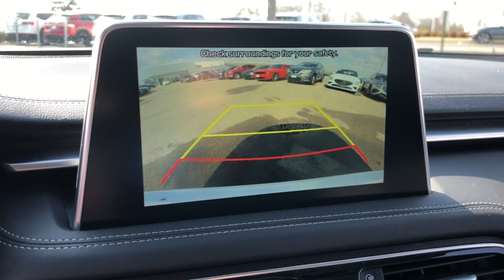2020 Genesis G70 Schaumburg, Hanover Park, Arlington Heights, Hoffman Estates, Lisle, Cicero, IL EB4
Uyuni White Used 2020 Genesis G70 3.3T available in Schaumburg, Illinois at Patrick Hyundai. Servicing the Hanover Park, Arlington Heights, Hoffman Estates, Lisle, Cicero, IL area.

Patrick Hyundai
1020 East Golf Rd

Our used car manager appraised & prepared this vehicle as though he was selling to a family member. Comes with a FREE Carfax history report, optional warranty, maintenance & protection add-ons tailored to your needs.brbrFully inspected and ready for immediate delivery. Outstanding condition inside and out, this 2020 Genesis G70 is well equipped with several options and highly sought after features such as:brbrAdaptive Cruise Control, Android Auto & Apple CarPlay, Auto-Dimming Rear-View Mirror, AWD, Backup Camera, Blind Spot & Backup Cross-Traffic Alert, Bluetooth, Brake assist, Electronic Stability Control, Elite Package, Emergency communication system: Genesis Connected Services, Exterior Parking Camera Rear, Forward/Reverse Parking Distance Warning, Fully automatic headlights, Heated Front Seats, Heated Steering Wheel, Leather Seating Surfaces, LEATHER SEATS, Low Beam Assist, Memory seat, Navigation System, Option Group 06, Power Moonroof, Rain-Sensing Wipers, Sunroof/Moonroof, Touch Screen Navigation, Ventilated Front Seats, Wireless Device Charging Pad.brbrClean CARFAX. CARFAX One-Owner.brbrUyuni White 2020 Genesis G70 3.3T ELITE Odometer is 1717 miles below market average!brbrWe believe you deserve it all. That's why at Patrick Hyundai & Genesis of Schaumburg, you'll experience luxury & value.brbrWhat do you get when shopping for a vehicle at Patrick Hyundai or Genesis of Schaumburg?brbr-Transparent true car pricingbr-Flexible payment choices & optionsbr-Ability to shop & test drive from home, work or on the roadbr-5 easy online buying steps with Patrick Direct or simply call 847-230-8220br-Online trade-in evaluationsbr-Consulting instead of sellingbr-Friendly & professional staffbrbrContinue your journey after you purchase & consider the next time you or someone you know is in the market for car. Visit PatrickHyundai.com or GenesisofSchaumburg.com under LEARN MORE to read about our commitment to you. It's a Patrick thing!brbrAdditional offerings includebrbr-Turn-In, Upgrade, Trade-In or Sell Your Car with the Patrick Exchange.br-Patrick Auto Body & Certified Collision Repair in Schaumburg & Naperville, IL.br-Let a Client Advisor become your personal shopper. Let them know what you're looking for & we will find it for you.brbrNew Thinking. New Possibilities. At a Low Patrick Price!brbrFind Patrick Hyundai & Genesis of Schaumburg, a Hyundai & Genesis new & used car dealership near you in Schaumburg 1 mile west of Woodfield Mall, 27.1 miles west of Chicago off I90, 29.2 miles northeast of Fox Valley Mall in Aurora, IL, 22.9 miles northeast of Kane County Fairgrounds in St. Charles, IL.brbrTaking Care of You Every Day, That's the Patrick promise!brbrWe do our best to be as accurate as possible with our listings & descriptions. We do ask that you verify equipment, mileage, & pricing with a client advisor prior to purchasing. Pricing is subject to change without notice.